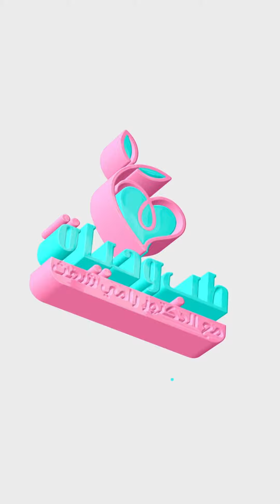نزول 8 كيلو في أول شهر ..تابع قصة نجاح جديدة بعد عملية بوتكس المعدة | د. رامي شعث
أرقام قياسية جديدة في بوتوكس المعدة مع دكتور رامي شعث ✅

تجربة نجاح جديدة لإحدى حالات بوتوكس المعدة المتميزة التي فقدت 8 كيلو من وزنها خلال فترة أقل من المتوقعة  وعادت لتمارس حياتها بشكل طبيعي دون أي مضاعفات أو مشاكل، تابع معنا.